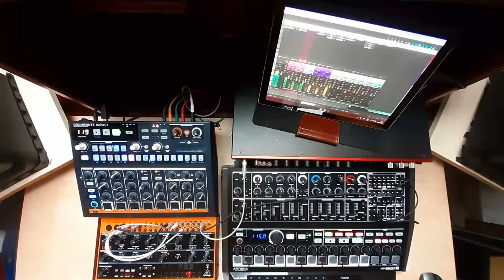Tulla - Quintulla (Minibrute 2S + Behringer Crave + Drumbrute Impact Live Ambient Dub Jam)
aka "crave from another neef"
3/4 over 4/4 over 5/4

Seeing how the Crave holds up as a modular drum machine. I like the noise claps but it's definitely more limited than the Minibrute 2S.